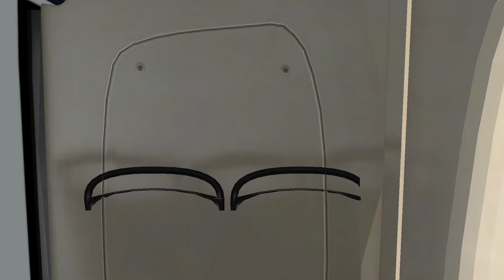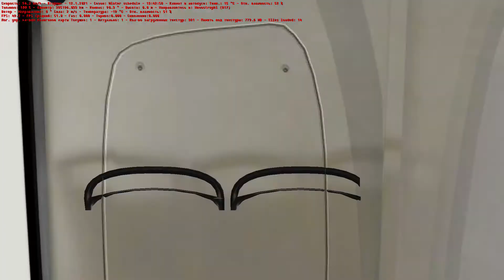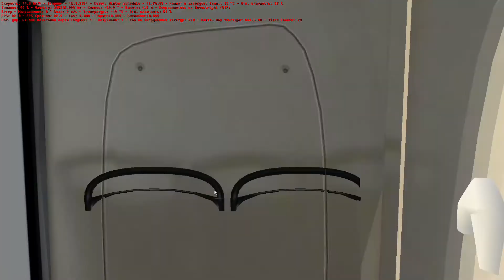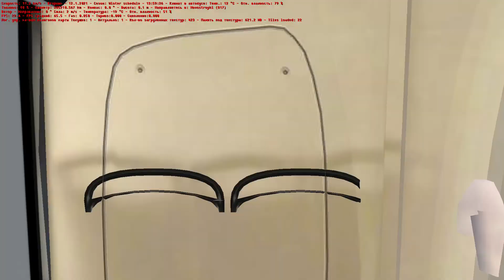OMSI2 Лиаз 5292.60-60 Чистогорск Маршрут 817